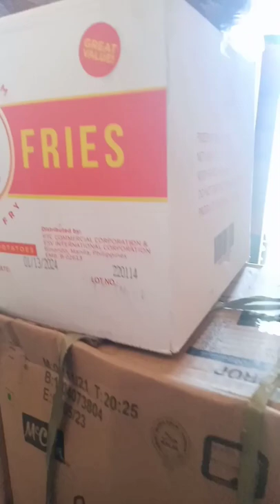frozen food delivery